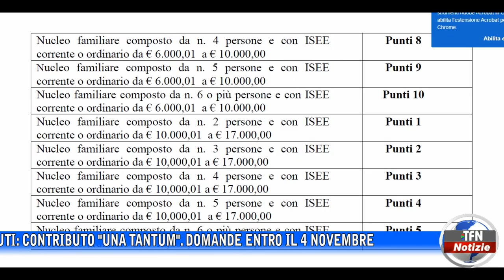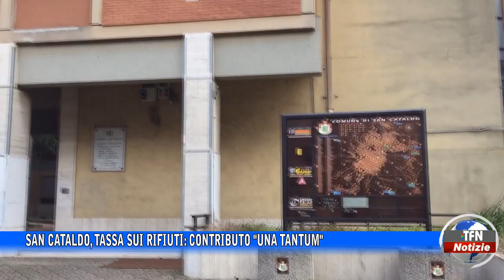San Cataldo, Tassa sui rifiuti: contributo "una tantum"